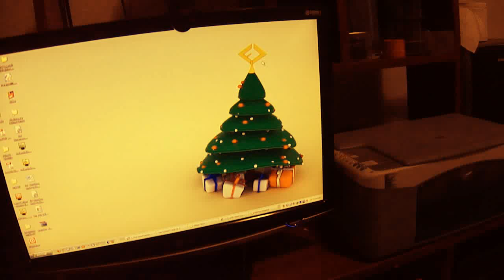NOITE FELIZ - Silent Night - Instrumental Guitar Chord Melody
my way to say you: Merry Christmas!